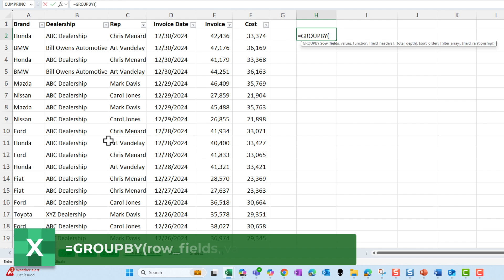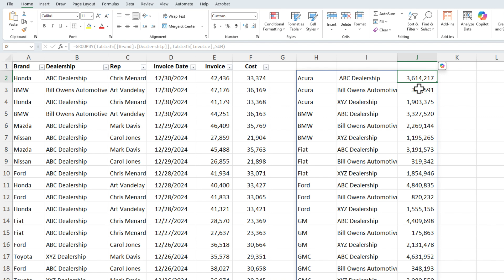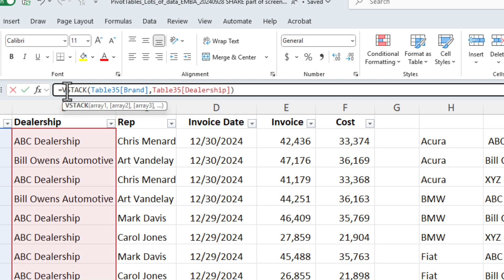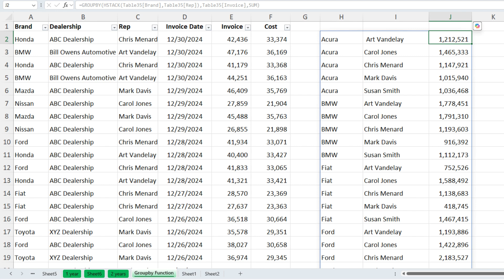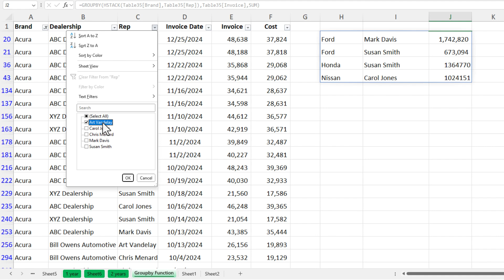GROUPBY with HSTACK to combine Non-Adjacent columns in Excel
Excel users, get ready to revolutionize your data analysis game! In this comprehensive guide, we'll dive deep into the GROUPBY function and how it can be supercharged with HSTACK to handle non-adjacent columns. If you've been relying on pivot tables for data aggregation, it's time to explore a more flexible and dynamic alternative. Unlike PivotTables, GROUPBY is a formula that updates automatically and offers more options, such as calculating MEDIAN and MODE, or using LAMBDA functions. I'll also show you how to use the HSTACK function for columns that are not adjacent, and we’ll apply this by calculating total invoice amounts for different brands, dealerships, or reps. Stick around for some tips and tricks to make your data analysis more efficient.

00:00 Introduction to GROUPBY Function
00:31 Setting Up GROUPBY for Brand and Dealership
00:55 Exploring GROUPBY Features and Flexibility
01:45 Demonstrating Automatic Updates with GROUPBY
02:17 Using HSTACK with GROUPBY for Non-Adjacent Columns
04:19 Final Tips and Conclusion and make sure you subscribe to my channel!

Exploring GROUPBY Features and Flexibility
One of the great advantages of GROUPBY over pivot tables is its ability to use a wider range of functions. While pivot tables are limited to basic aggregations like SUM, AVERAGE, MAX, and MIN, GROUPBY opens up a world of possibilities.

Advanced Aggregation Functions
With GROUPBY, you can use functions that aren't available in pivot tables, such as:

1. MEDIAN
2. MODE
3. Custom LAMBDA functions
This flexibility allows for more sophisticated data analysis directly within your Excel formulas.

Automatic Updates
Another significant advantage of GROUPBY is that it updates automatically when your source data changes.

Using HSTACK with GROUPBY for Non-Adjacent Columns
Now, let's tackle a common challenge: what if you need to group by columns that aren't next to each other in your spreadsheet? This is where the HSTACK function comes into play.
Introduction to HSTACK
HSTACK is a function that allows you to combine multiple columns horizontally. It's particularly useful when working with non-adjacent columns in GROUPBY.
Combining Brand and Rep Data
Let's say we want to group our data by brand and rep, but these columns are not adjacent in our spreadsheet. Here's how we can use HSTACK with GROUPBY to achieve this:
=GROUPBY(HSTACK(A2:A10, M2:M10), E2:E10, SUM)
This formula does the following:
Uses HSTACK to combine the Brand column (A) with the Rep column (M)
Groups the data by these combined columns
Sums up the invoice amounts from column E

-- EQUIPMENT USED
○ My camera